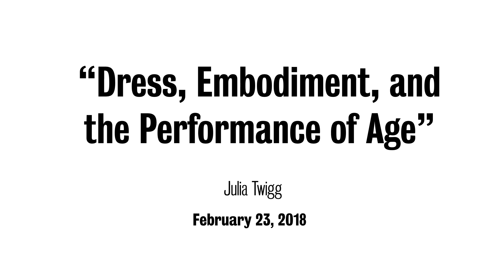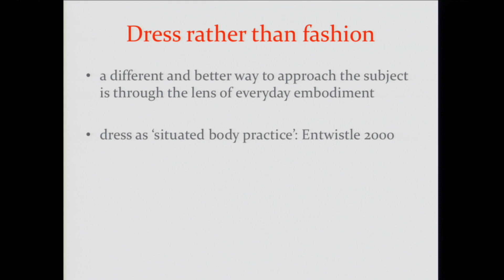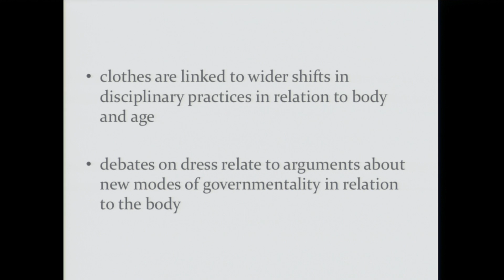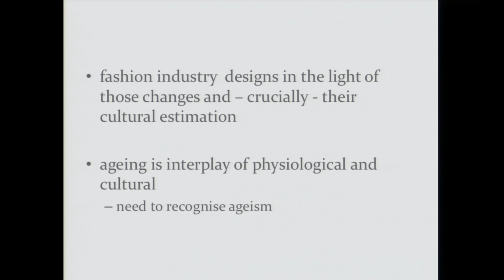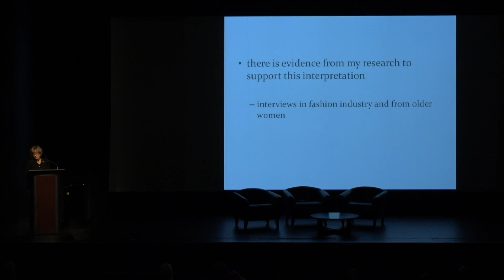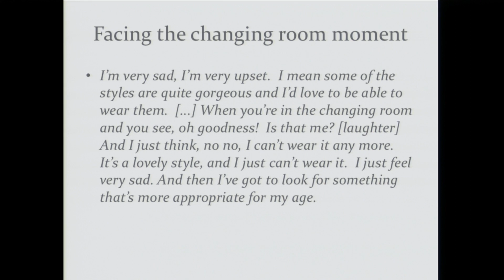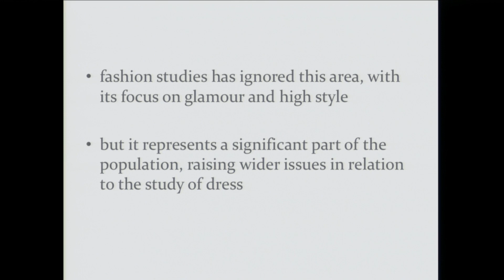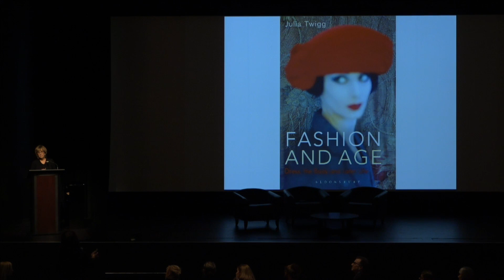Symposium | Julia Twigg “Dress, Embodiment, and the Performance of Age”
Julia Twigg presenting “Dress, Embodiment, and the Performance of Age” at The Museum at FIT's 19th fashion symposium, Fashion and Physique, held on Friday, February 23, 2018.

The one-day symposium featured lectures and panels on topics such as the emergence of the plus-size fashion industry in the early twentieth century, the impact of popular culture on how we assess the female body, and fashion accessibility for the disabled in the technological age.

Julia Twigg is professor of sociology and social policy at the University of Kent, U.K. She has written widely on age, embodiment, and dress, and is the author of "Fashion and Age: Dress, the Body and Later Life."